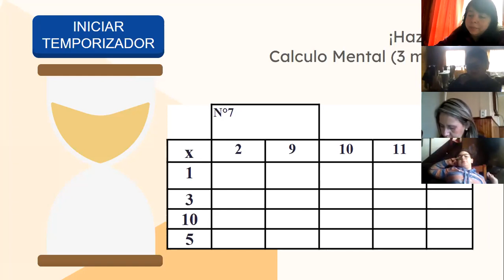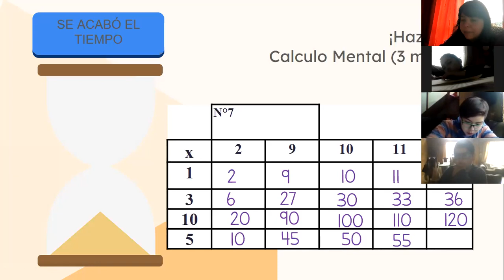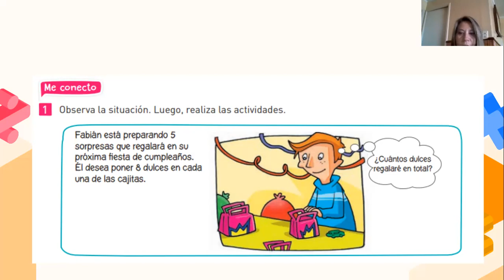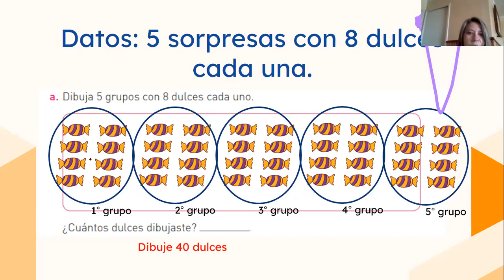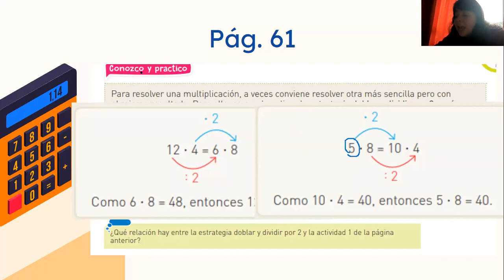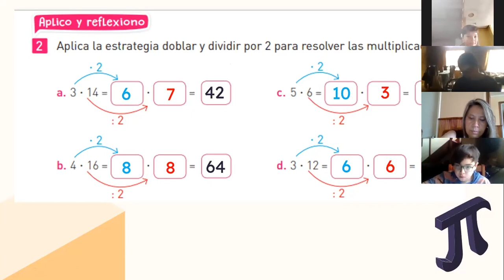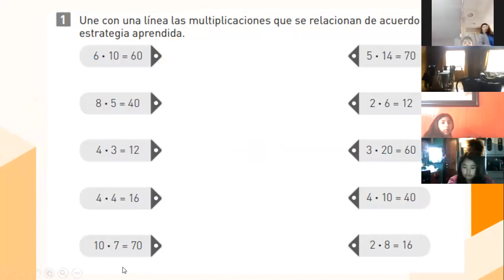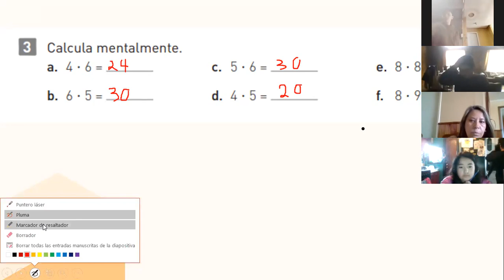4° básico- ZOOM N°7 (MAT - II semestre): Estrategia de doblar y dividir por 2